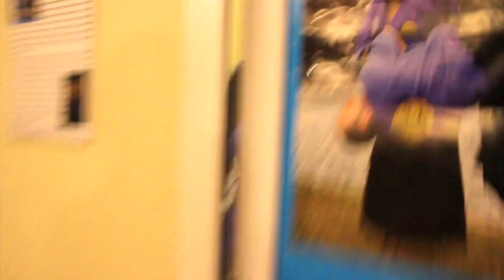REAL AIKIDO "Behind the Scenes" (COMEDY) :)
Hazırladı: Natiq Əliyev